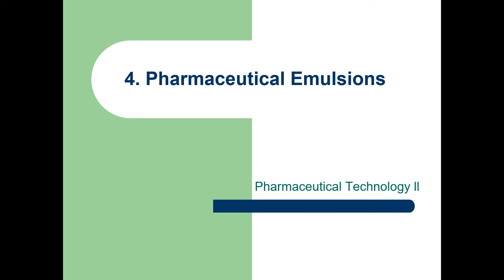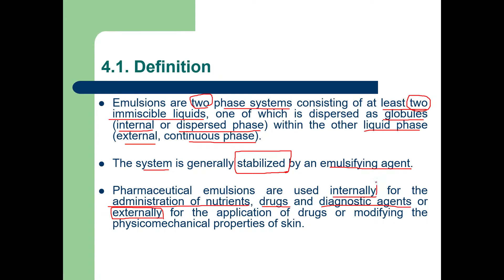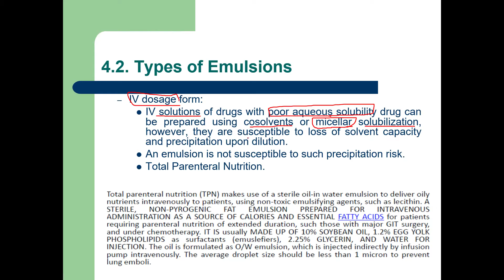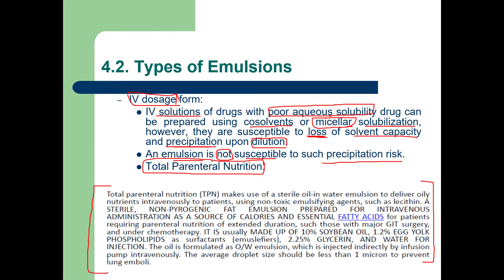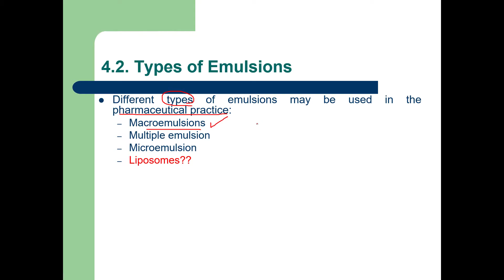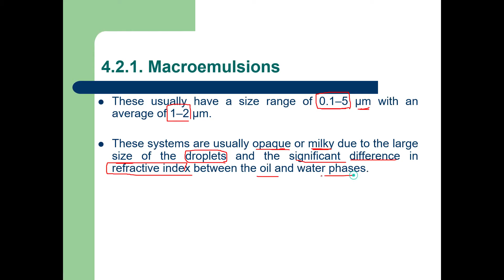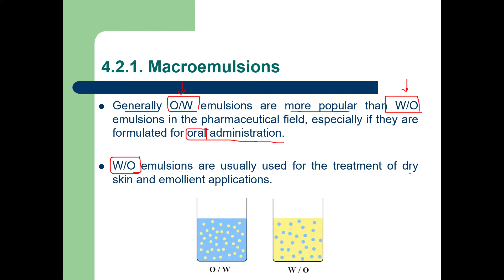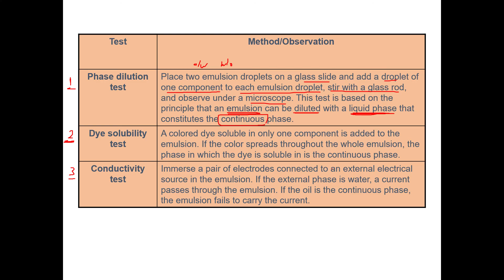4. Emulsions - Part1 A - Definitions and Types of Emulsions